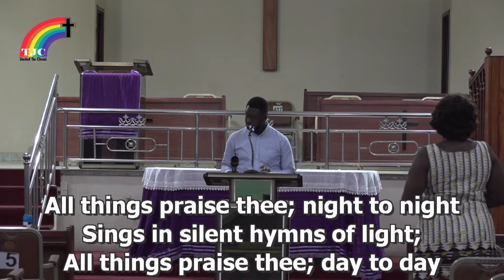"HEAL OUR LAND OH LORD" BY BRO. WILLIAM AMOATEY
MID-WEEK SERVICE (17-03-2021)